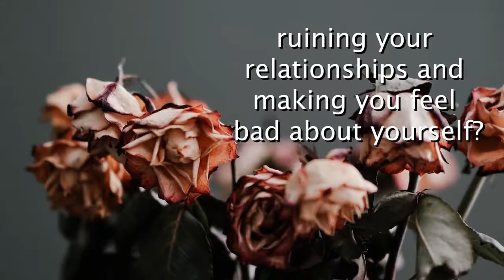Waldorf Publishing - 5 Simple Questions to Reclaim Your Happiness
by Jacqui Letran

Are you tired of endless fights and misunderstandings between you and the people you care about? Do you feel powerless? As if it is easier hanging on to grudges and negativity than to continue struggling? In this guide for teens, Award-Winning Author and Mindset Mentor, Jacqui Letran, teaches you how to use five simple questions to transform your relationships from those filled with tension and frustration to those complete with trust and acceptance.

In this book, you will discover:
• How to identify and understand your feelings

• How to let go of your unwanted emotion

• How to create win-win situations, enhance and rebuild your relationships, and much more!

If you want to be in control of your feelings, and to let go of things easily, this book is for you. With simple tips and easy-to-follow techniques, Jacqui Letran will help you to reclaim your happiness and create amazing relationships for life!